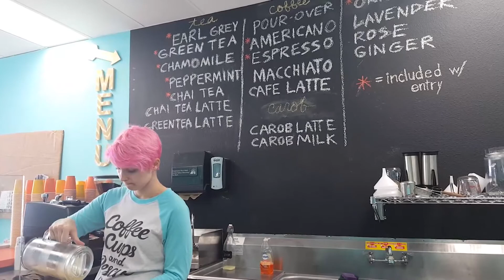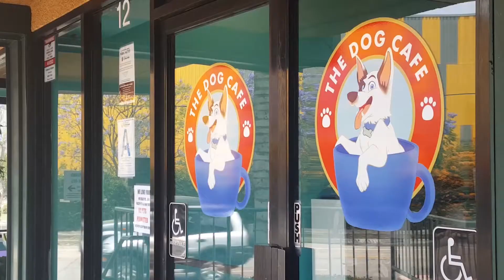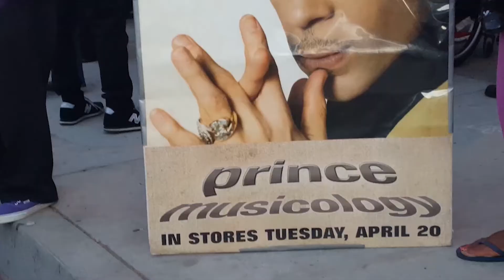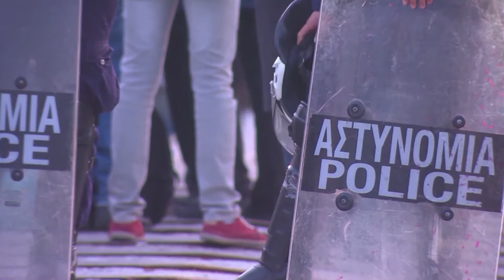Erdavria Rose Simpson Anchor/MMJ Reel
The next phenomenal anchor and multimedia journalist driven to produce news stories and support viewers as a trusted source of information, friendly face, and entertaining personality. Diverse in culture, experienced in travel, and motivated to meet organizational goals.